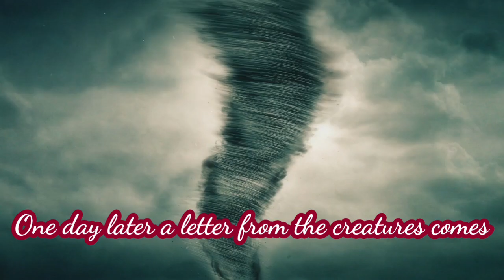Pumpkin and his witchcraft partner 2023 Episode 4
Sabrina and her friends stumble upon a mysterious, enchanted garden that only appears during a full moon. They soon discover that the garden is home to a group of magical creatures who have been trapped there for centuries by a powerful curse. Sabrina and her friends must work together to break the curse and free the creatures, but they soon realize that the curse is more complex and dangerous than they initially thought. This episode could explore themes of teamwork, empathy, and the power of nature. It could also feature new magical creatures and introduce a new magical location in the world of Sabrina.

Music